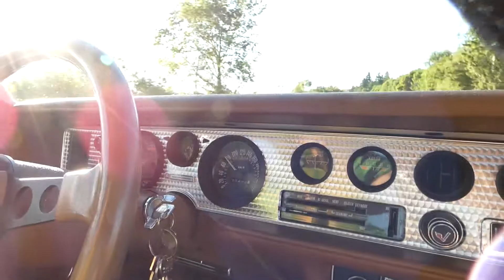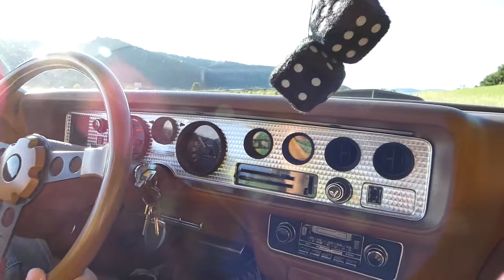1979 Trans Am Drive